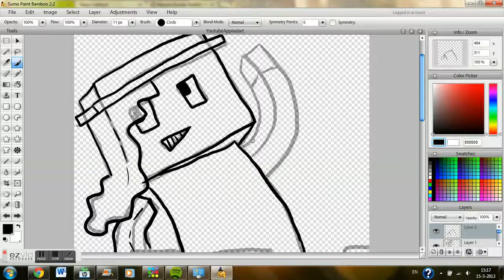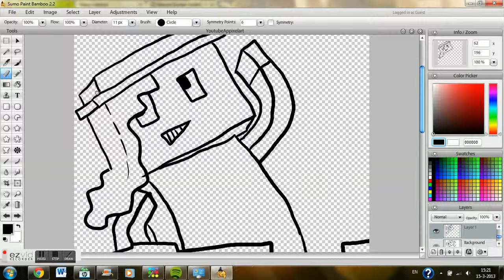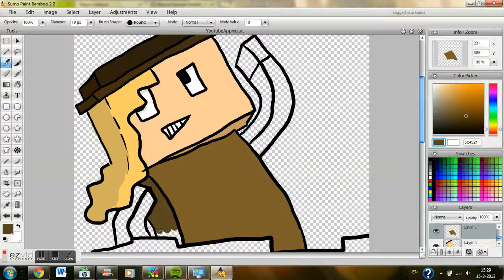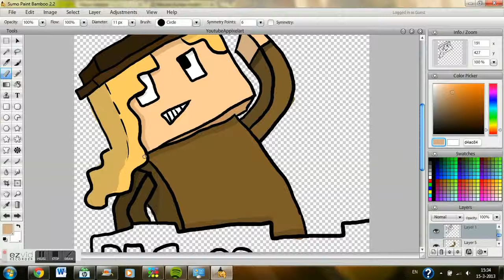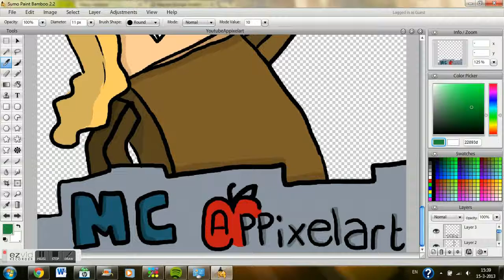App speed - My own skin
You want that I make your skin?
 of the skindex down below!